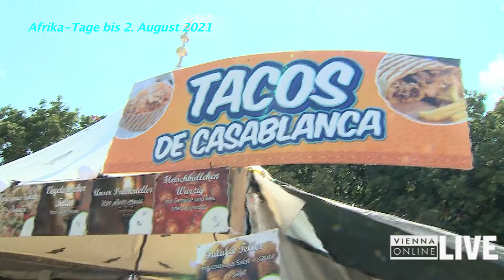Afrika Tage 2021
Das erste Mal nach der Pandemie finden nun wieder die "Afrika-Tage" auf der Wiener Donauinsel statt. Jacqueline Knollmayr entdeckt dort zahlreiche Köstlichkeiten inmitten exotischer Düfte.